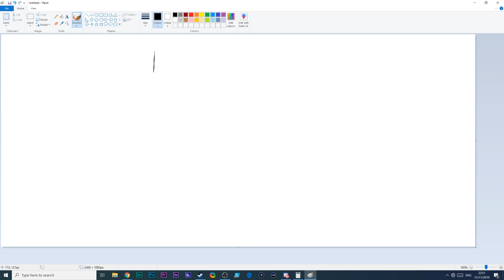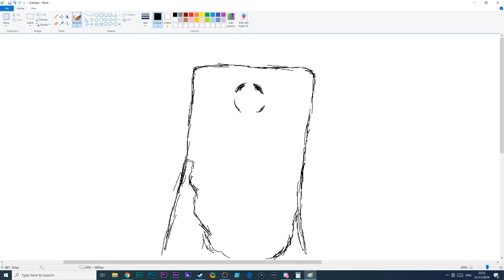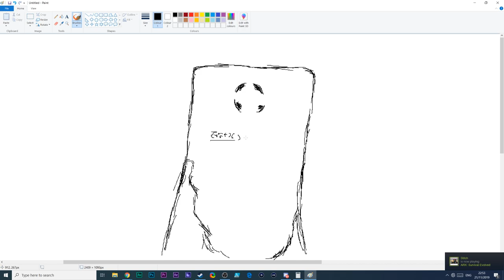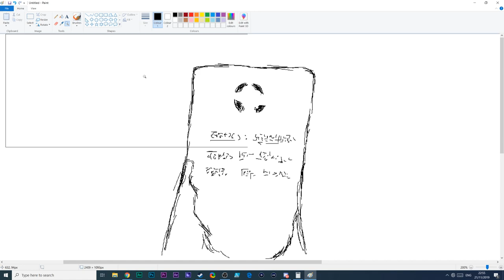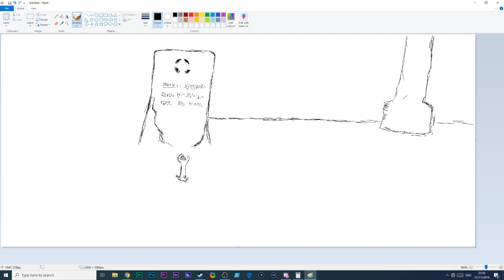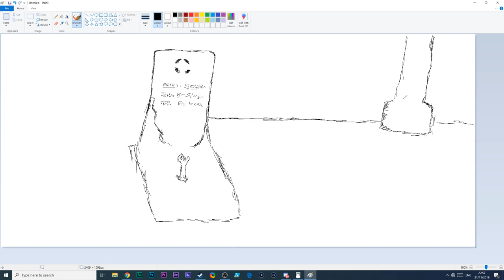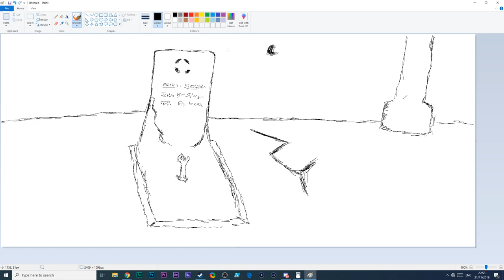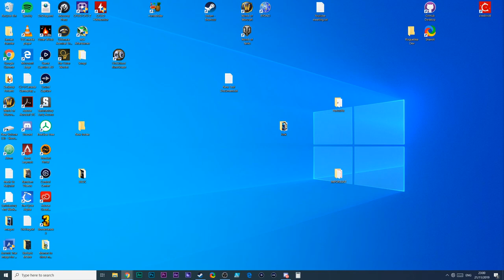Civ 6 Egypt - Cleopatra Livestream (A-Z Challenge)